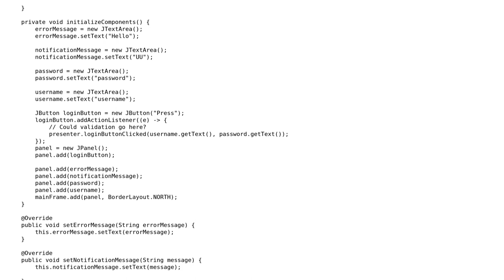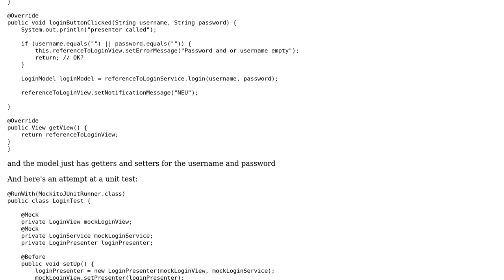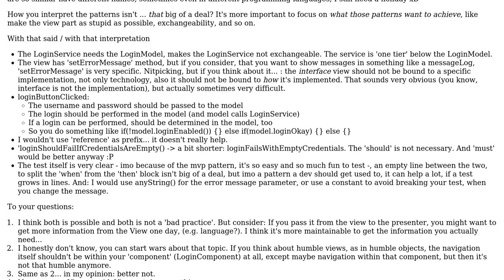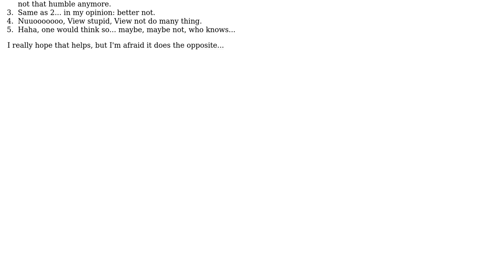Login window in Swing using MVP (2 Solutions!!)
Login window in Swing using MVP

With thanks & praise to God, and with thanks to the many people who have made this project possible! | Content (except music & images) licensed under CC BY-SA | Music | Images & others | With thanks to user user3629892 user slowy user Deepesh Choudhary user 200_success and the Stack Exchange Network Trademarks are property of their respective owners. You are responsible for your own actions.